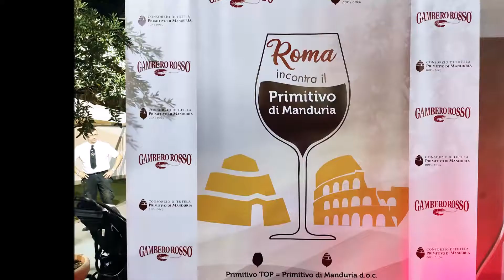Giovanni Dimitri, Produttori di Manduria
Roma incontra il Primitivo di Manduria, 30 Settembre 2019 Città del Gusto, Gambero Rosso